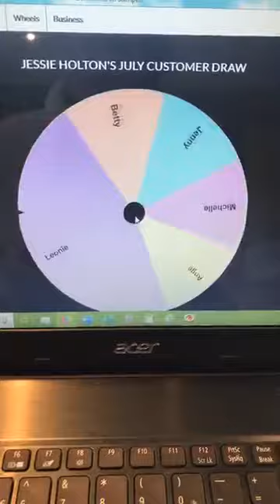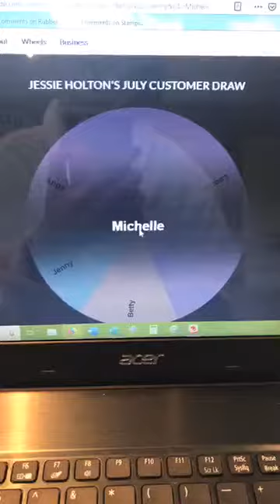July Customer Draw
Please give it the thumbs up! Come craft with me at Stamp Camp! I’d love to craft with you xx

Shop with me & get spoiled with a thank you card & gift for all orders!